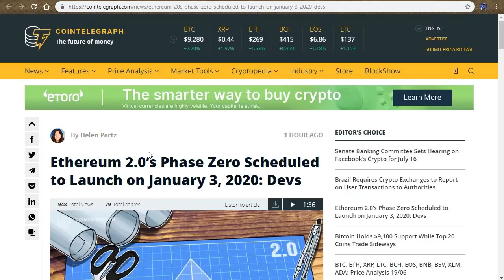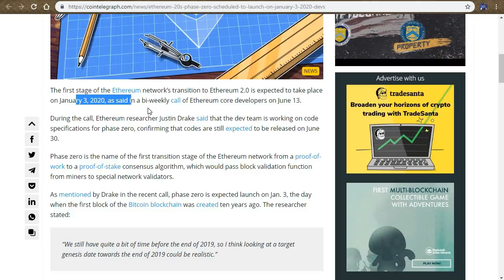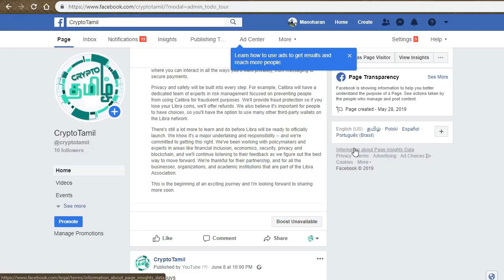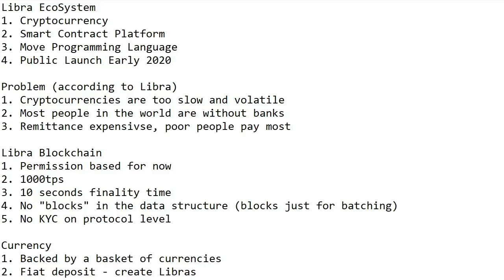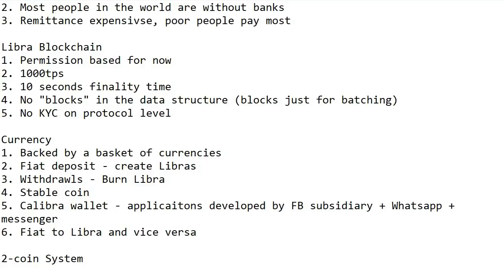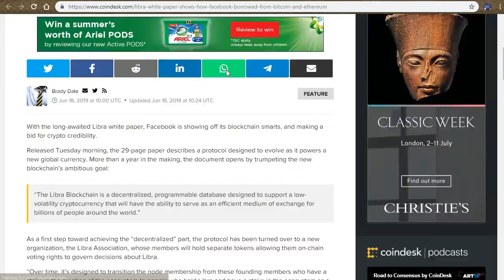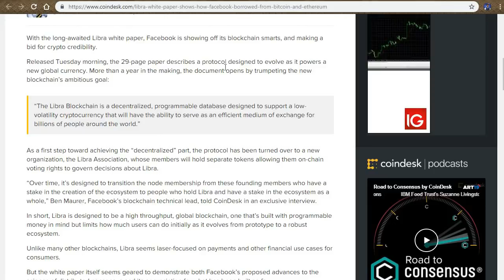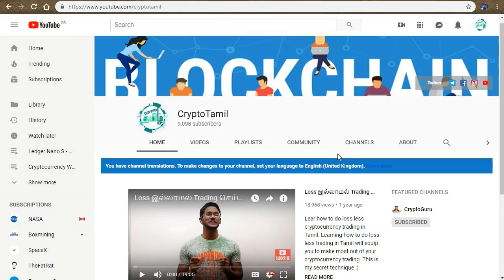Facebook Libra Blockchain - Coin Explained - Latest Bitcoin News in Tamil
What is Libra?
Libra is a global, digitally native, reserve-backed cryptocurrency built on the foundation of blockchain technology. People will be able to send, receive, spend, and secure their money, enabling a more inclusive global financial system.

The Currency
The unit of currency is called Libra. The aim is to make Libra as widely accepted and as easy to use as possible to create a currency that people can use with confidence and convenience in their everyday lives.

The Reserve
Unlike the majority of cryptocurrencies, Libra is fully backed by a reserve of real assets. A basket of currencies and assets will be held in the Libra Reserve for every Libra that is created, building trust in its intrinsic value.

The Blockchain
The Libra Blockchain is operated by a network of validator nodes. The evolution of the blockchain will be overseen by the Founding Members of the Libra Association, and each member will be responsible for running a validator node. As the network grows and becomes more self-sustaining, the Libra Association will work to gradually transition to a permissionless mode of operation.

5. LocalBitcoins (Peer to Peer)
6. Paxful (Peer to Peer)

1.

●▬▬▬▬▬▬▬▬▬▬▬Community▬▬▬▬▬▬▬▬▬▬▬●
USDT-TRC20 -  TKWVLUgkLZ4VWPextUFmK1q4cQgBrgRpPM
USDT-ERC20 - 0xdc0ecd1a1718139dfa80b0ed8e47dfe97b71f318
Tron - TKWVLUgkLZ4VWPextUFmK1q4cQgBrgRpPM